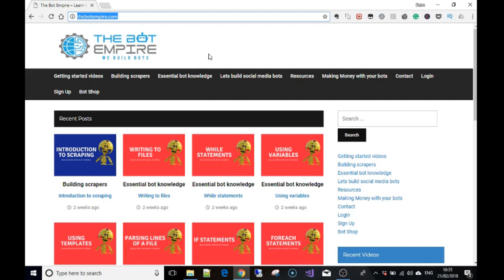learn to make bots and software without coding